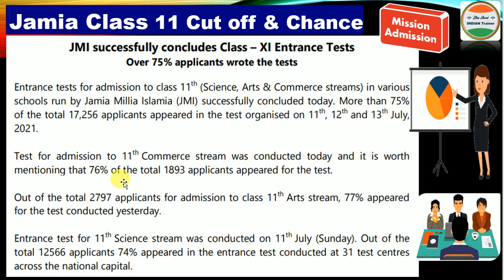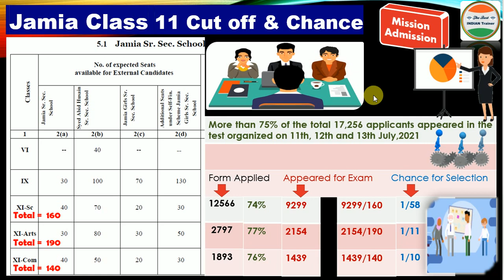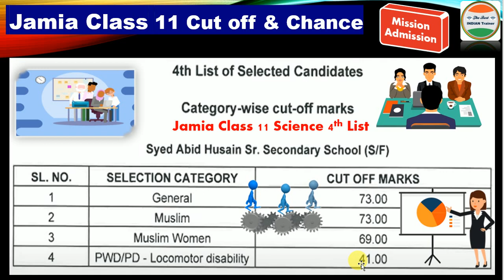Jamia Class 11 Cut off 2021 🔥| Jamia Result 2021| Jamia Millia Islamia University Entrance Exam 2021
About this video :- Jamia Millia Islamia University Entrance Exam 2021 and Jamia admission 2021 etc.

Jamia admission process
Jamia Millia Islamia University Admission 2021
Jamia entrance exam 2021 kaise hua
Jmi news
Jamia news
Jmi updates
Jamia updates
jamia class 11 answer key
Jamia answer key 2021
Jmi answer key 2021
Jmi class 11 answer key
Jamia result 2021
Jmi result 2021
Jamia admission 2021 answer key
Jmi Admission 2021 answer key
Jamia class 11 question paper 2021
Jamia questions Paper 2021
Jamia class 11 Entrance questions papers
Jamia solved paper
Jamia class 11 Entrance exam preparation
Jamia class 11 syllabus questions
jamia cut off 2021
jamia cut off 2020
jamia cutoff 2020
jamia cutoff 2021
jamia class 11 cut off 2021
jamia class 11 cut off 2020
jamia class 11 arts Cut off 2021
Jamia class 11 commerce cut off 2021
Jamia class 11 science cut off 2021
jamia class 11 arts Cut off 2020
Jamia class 11 commerce cut off 2020
Jamia class 11 science cut off 2020
Jamia class 11 4th list 2020
Jmi class 11 cut off 2020
Jmi class 11 cut off 2021
Jmi class 11 arts Cut off
Jmi class 11 commerce cut off
Jmi class 11 science cut off
jamia cut off list 2020
jamia millia islamia cutoff 2020
jamia millia islamia class 11 cut off 2020
jmi cutoff 2020 class 11
jmi class 11 cutoff 2020
jmi class 11 cut off 2019 would be as in 2020
jamia millia islamia class 11 admission form 2021-22
jamia millia islamia class 11 admission form 2020-21
jamia class 11 admission form 2021-22
jmi cutoff 2019 would be as in 2020